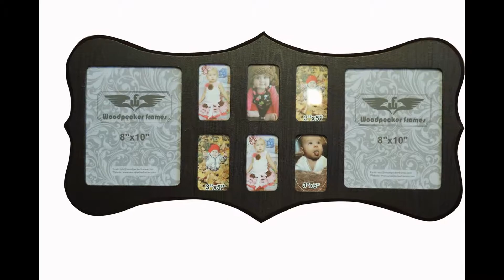woodpecker frames slide show